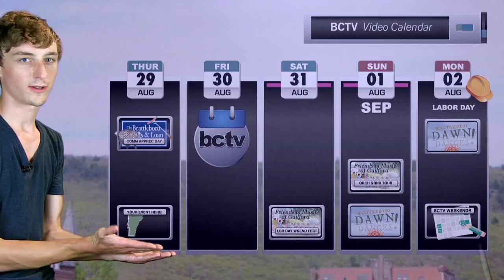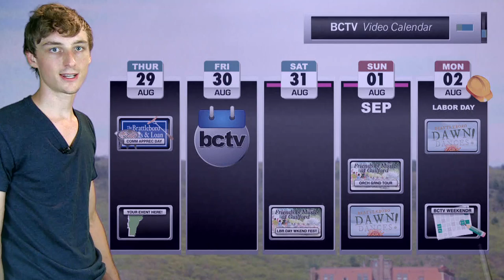BCTV's Video Calendar: 8/28/13 Labor Day Weekend Edition: BS & L Community Day, Dawn Dance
The latest edition of BCTV's interactive web release, has archive video specials on all the Labor Day Weekend fun, with the BS & L Community Appreciation Day feast, Guilford Friend of Music performance, and the ever epic Dawn Dance all-nighter at the Gibson-Aiken.